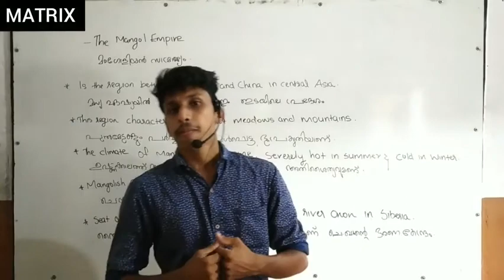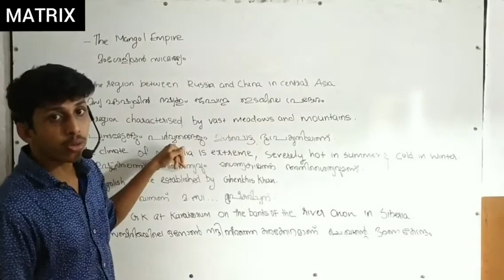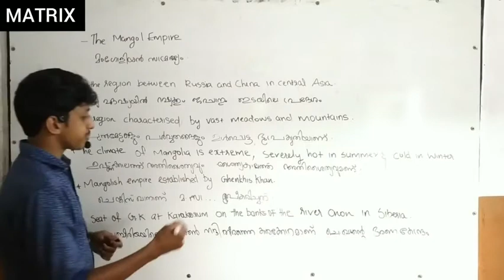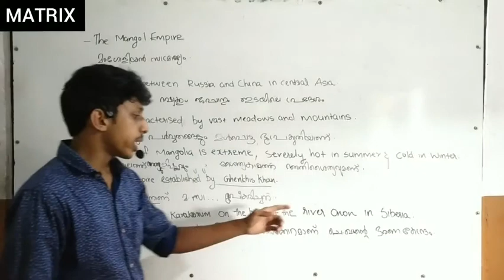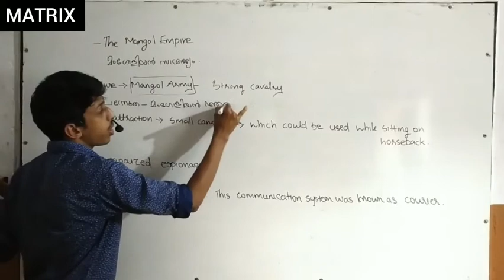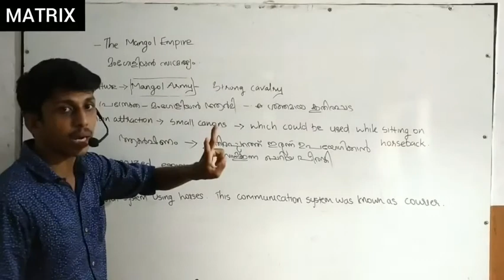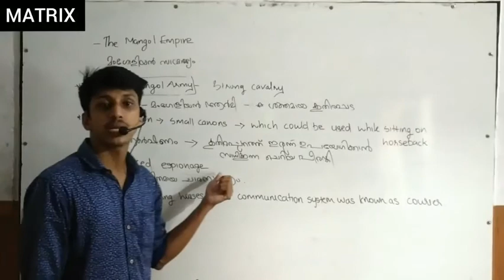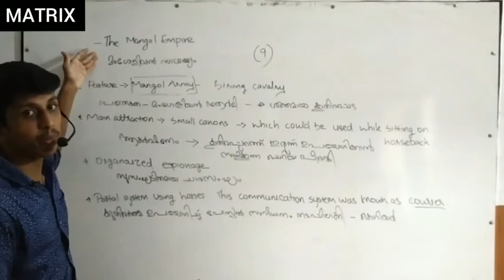9TH CLASS History Chp-1(മധ്യകാല ലോകം :അധികാര കേന്ദ്രങ്ങൾ )